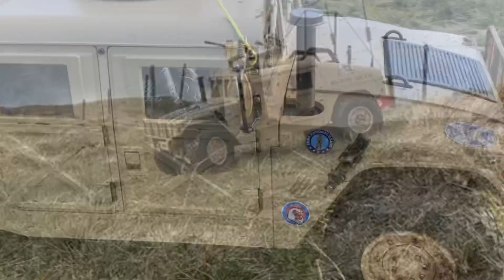HG P408 HUMMER ‘Operation Glow’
Second outing with the Hummer , some RC4WD tyres, a Hobbywing 1800kv Fusion and its back to Loch Glow for Operation Glow. This scale truck is amazing and performs as good as it looks .

Filmed March 2021 on location at Loch Glow

Filmed using Osmo Mobile 3

Music from

Going in by Jon Sumner

Vellication by Reinhard Seidel

We need to leave by Phoenix Tail

Title Music by Mick Magic